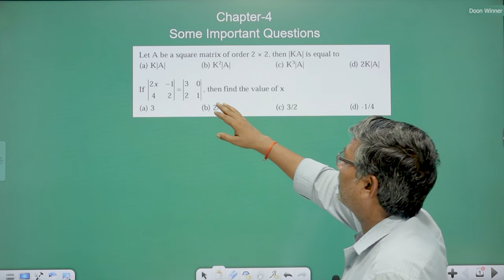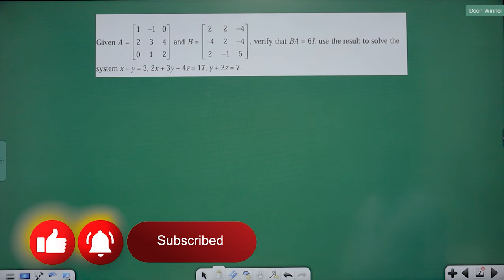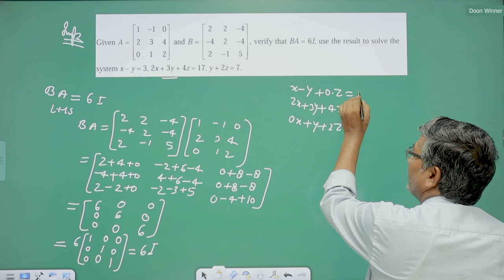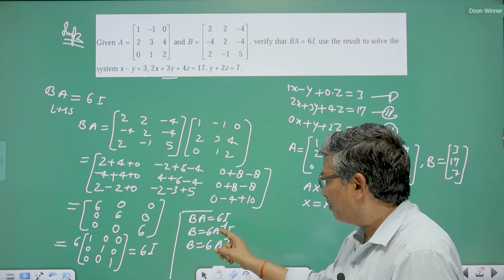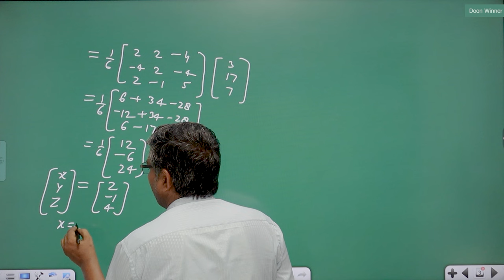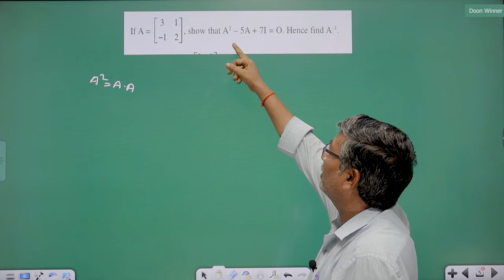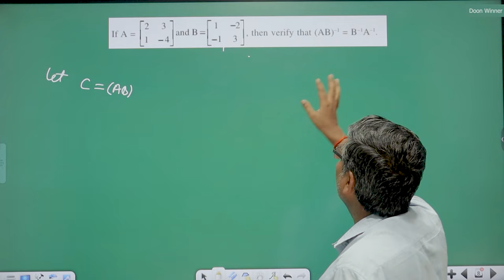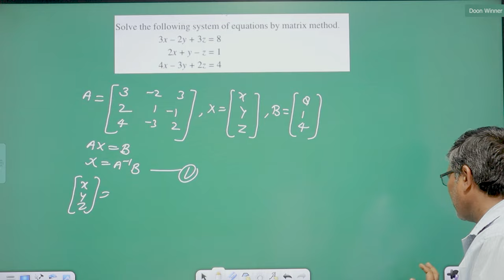Chapter - 4 Determinants Most Important Questions For Class 12 Compartment Exam 2024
In this video, the most important questions from Chapter 4 - Determinants for CBSE Class 12th compartment students are shared. This will help students understand the types of questions likely to be asked in the board exams.

Here are the Batches you can join.